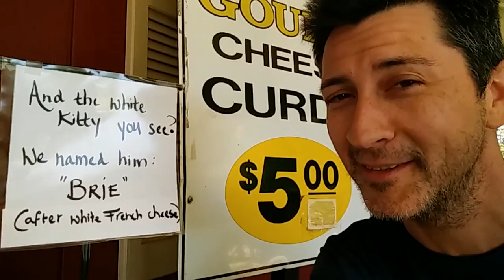#108: Sunday's trip to the cheese factory